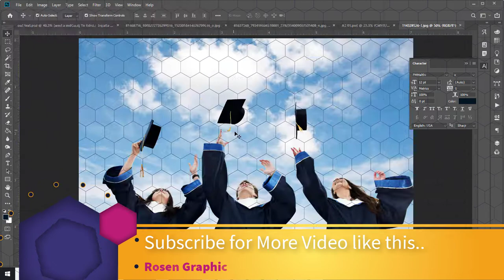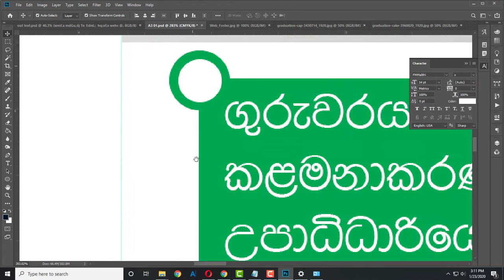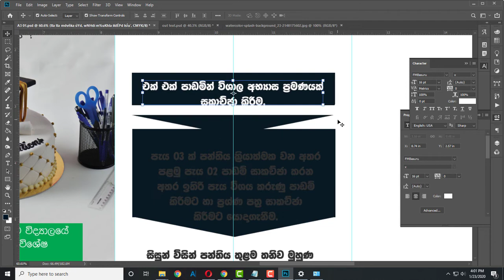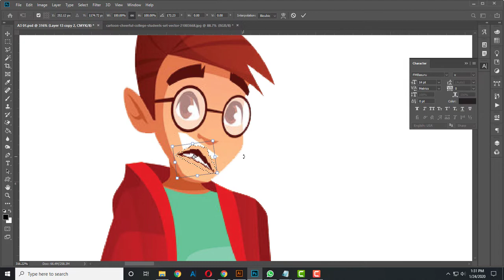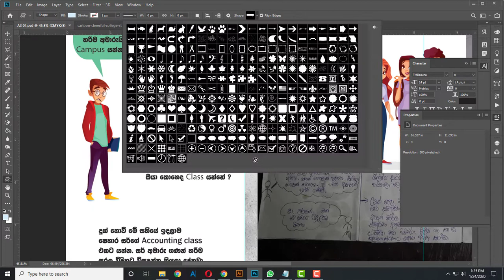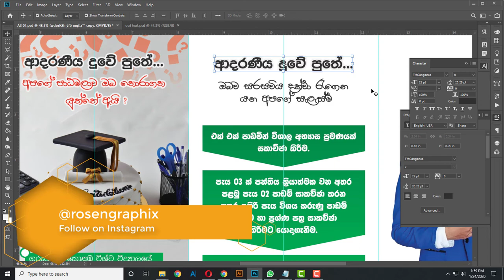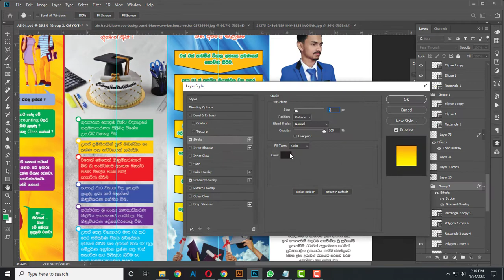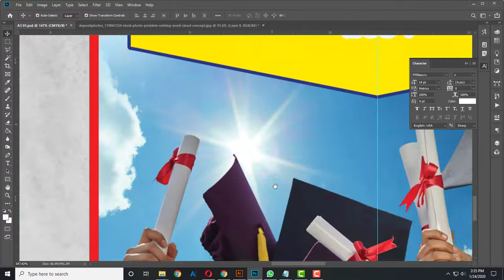4 fold Brochure Design by Adobe Photoshop CC 2019 | Brochure design tutorial with 3D Mockup | EP 01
A brochure is an informative paper document (often also used for advertising) that can be folded into a template, pamphlet or leaflet. A brochure can also be a set of related unfolded papers put into a pocket folder or packet. Brochures are promotional documents, primarily used to introduce a company, organization, products or services and inform prospective customers or members of the public of the benefits.

Brochures are distributed in many different ways: as newspaper inserts, handed out personally, by mail or placed in brochure racks in high traffic locations especially in tourist precincts. They may be considered as grey literature. A brochure is usually folded and only includes summary information that is promotional in character.